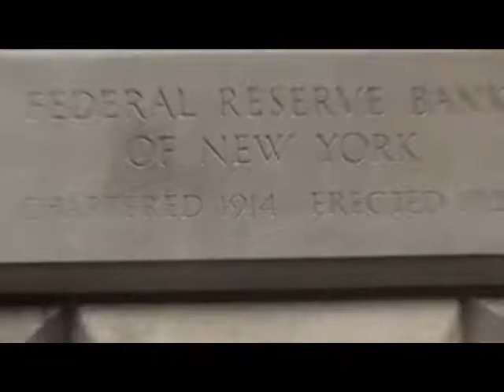The Obama Deception trailer 2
This is the most important political documentary of all time as of april 2009. it is not about left or right democats or republicans it is about The New World Order & what the agenda is.
DONT GET LEFT BEHIND, BE INFORMED AS YOU WILL NOT SEE OR HEAR THE REAL STORY ON THE MAINSTREAM MEDIA BECAUSE THE MEDIA IS CONTROLLED BY THE SAME INTERESTS WHO "SELECT" PRESIDENTS

& please purchase a HIGH QUALITY copy at the infowars shop AND MAKE COPIES TO GIVE OUT TO FRIENDS & FAMILY